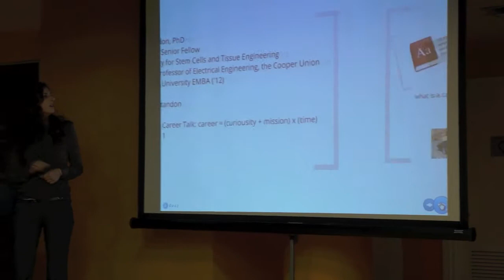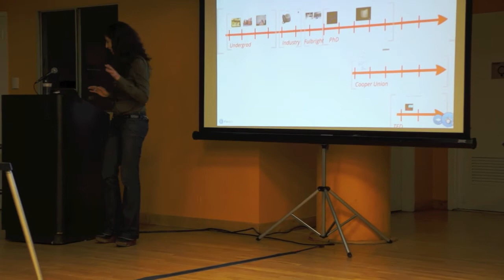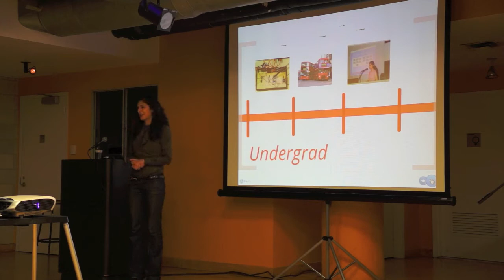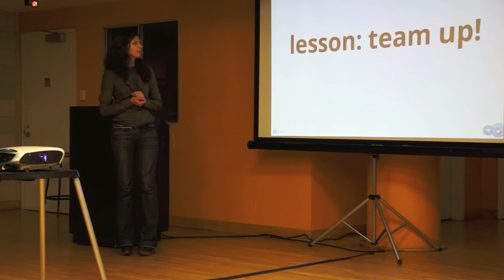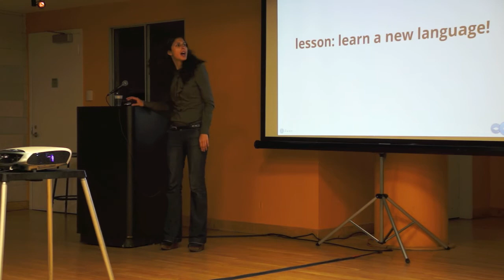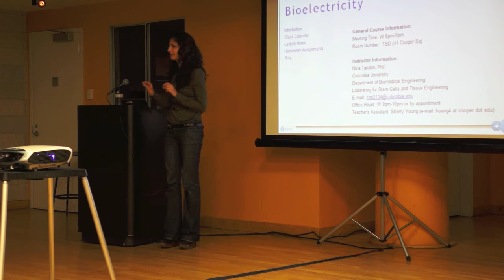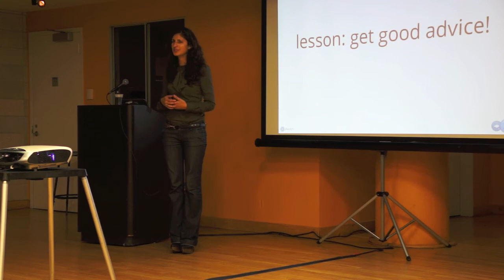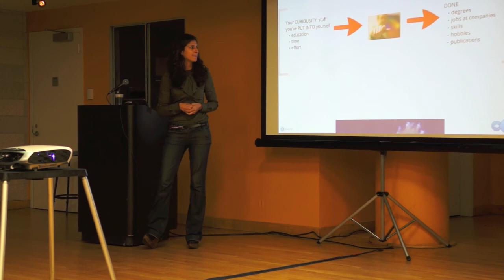"Technology and Education" - Nina Tandon - 11/16/2011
Nina Tandon gave this talk at Club Bangla of Columbia University's *Technology and Education* event on November 16th, 2012. Dr. Tandon is a Professor of Electrical Engineering at Cooper Union and a post doctorate research fellow at Columbia University's Laboratory for Stem Cell and Tissue Engineering.

*Edited by*: Mikail Kamal